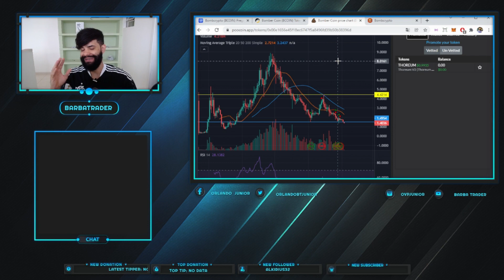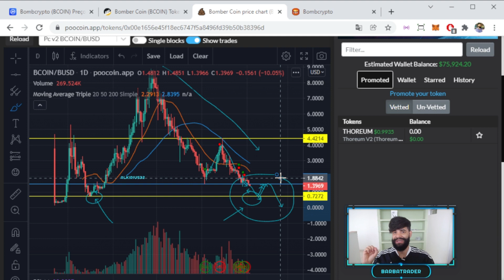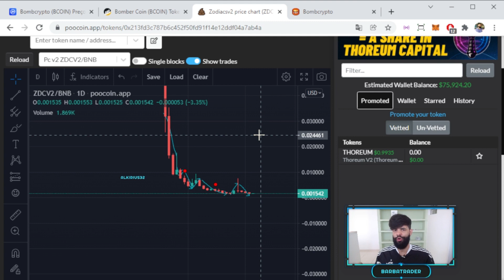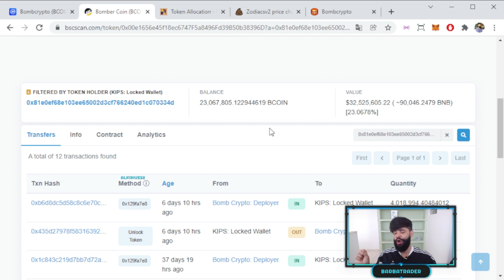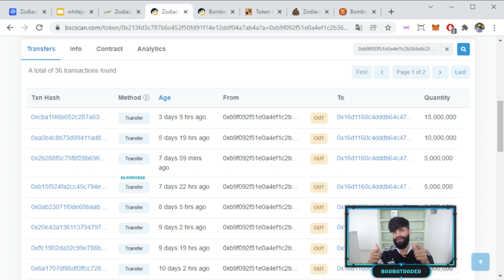NOVA BAIXA PARA BOMB E ZODIACS!! Análise BCOIN e ZDC.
Fala pessoal! Nesse vídeo apresento uma análise do mercado de Tokens/Criptomoedas baseado em princípios técnicos da análise gráfica com os ativos ZDC e BCOIN.

A ANÁLISE NÃO TEM CARÁTER DE PREVISÃO/INDICAÇÃO DE INVESTIMENTO, APENAS TEM O OBJETIVO DE ESTUDAR O COMPORTAMENTO PASSADO DOS PREÇOS E TENTAR PROJETAR OS PROVÁVEIS CAMINHOS NO MERCADO PARA CADA ATIVO.